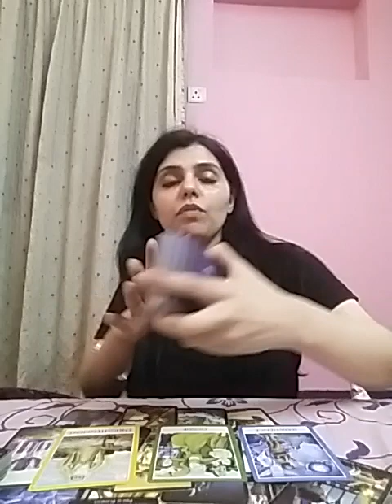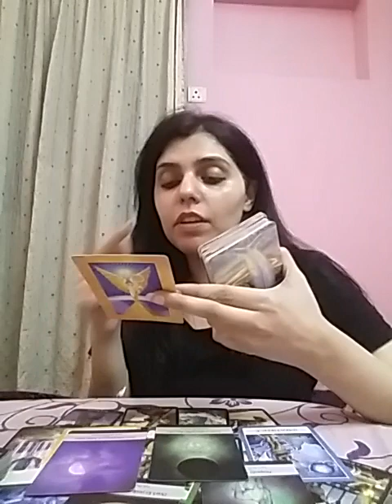Libra March 2021 ( 1 - 7 ) - have patience 💕 they are yours ❤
Services i offer :

1- 1 question reading - 35 USD

2- 2 question reading - 55 USD

3- 3 question reading - 70 USD

4- 5 question reading - 100 USD

5- Love n Relationships - 100 USD

6- 15 Minutes customized *SPIRITUALLY CHARGED* affirmations that give 100% RESULTS  - 100 USD

7- Consultation and step by step guidance to MANIFEST your Dream Desire and Goal.

8- Unique Scripting technique to manifest your desire - 80 USD

9- Protection from bad influences and energies - 60 USD

10- Removal of Black Magic - 100 USD

12- Dream Interpretation - 40 USD

13- Spiritually Charged Affirmations + Unique Scripting Technique - 150 USD

14- Money rituals - 60 usd

15- Love Rituals - 100 usd

16- Subliminals - 100 usd

17- Consultation along with 1 manifestation technique - 100 usd

18- Angel guidance - 40 usd

19- 5 Minutes Guided Meditation - 50 usd

20- 5 Minutes Affirmations - 50 usd